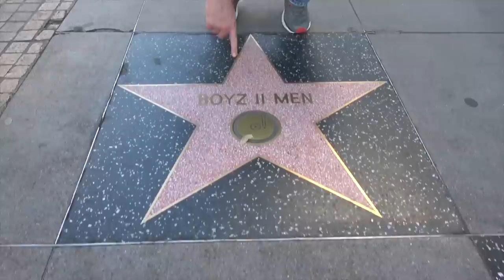Ross Patterson Revolution #444